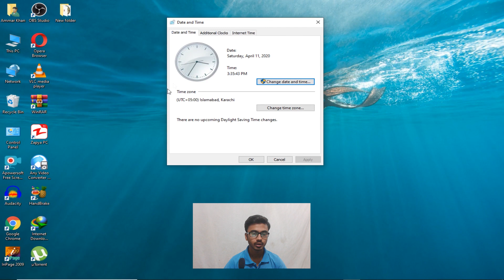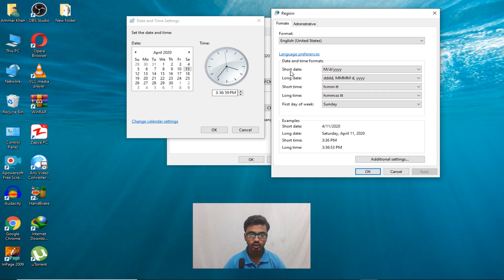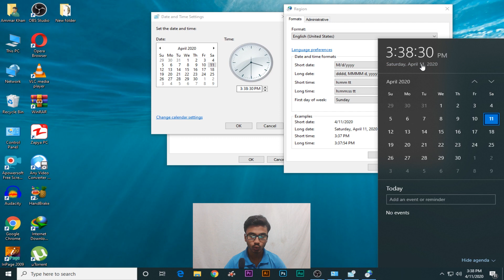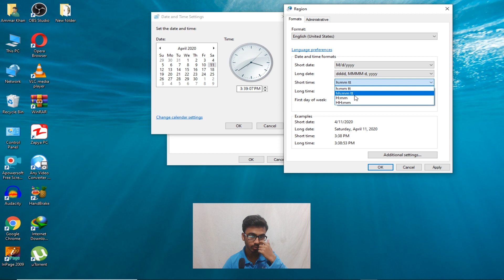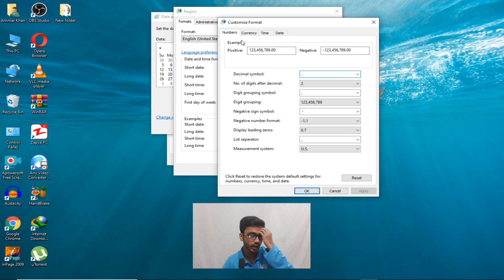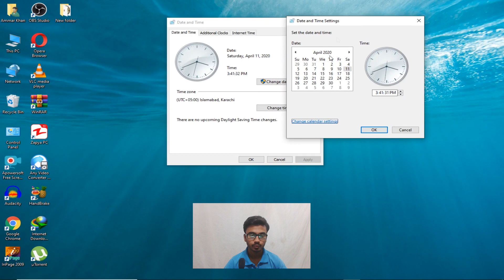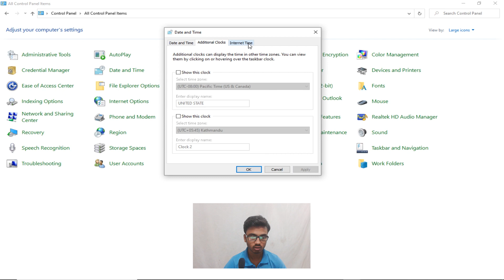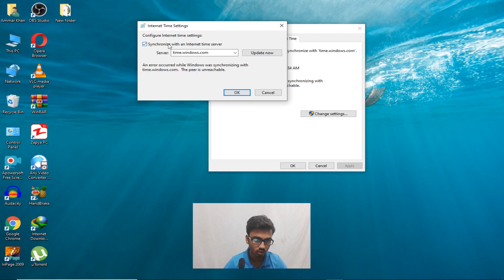Control Panel Class #3 Date & Time Complete Setting [Urdu/Hindi]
This video of the control panel cover the date & time setting of your system watch this video if you don't know how to change & set up your computer time every setting of computer time is described detailed in this video like time zone, additional clock synchronisation time zone each an every setting is discussed.